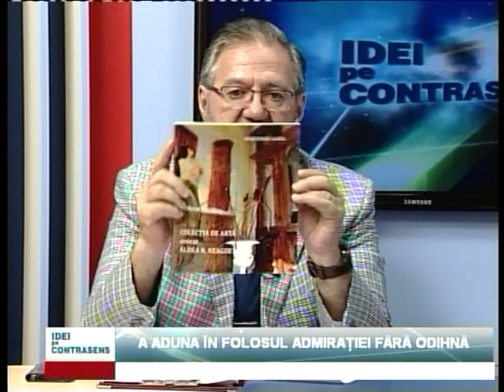Idei pe contrasens - A aduna în folosul admiratiei fără odihnă (P2)